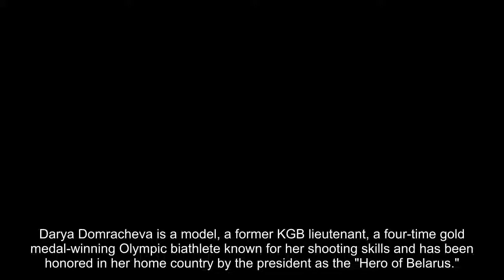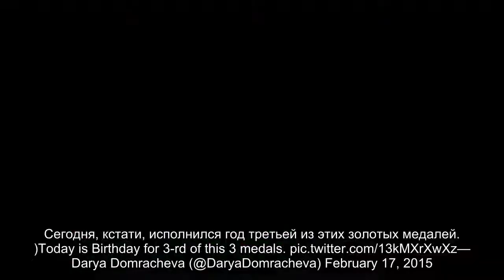Belarus Olympic biathlete Darya Domracheva -- an ex-KGB agent -- is a renaissance woman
Darya Domracheva is a model, a former KGB lieutenant, a four-time gold medal-winning Olympic biathlete known for her shooting skills and has been honored in her home country by the president as the "Hero of Belarus."
And the 31-year-old is a film director -- just for good measure.
It's official: Darya Domracheva will be back in Oberhof! Coach Fedor Svoboda confirmed it. Biathlon Total (@BiathlonTotal) December 27, 2016
Domracheva won her fourth gold - in the relay - at the Pyeongchang Winter Olympics, solidifying her spot as a legend in the sport. Domracheva is the first female to win four Golds in the biathlon.
Сегодня, кстати, исполнился год третьей из этих золотых медалей. )Today is Birthday for 3-rd of this 3 medals. Darya Domracheva (@DaryaDomracheva) February 17, 2015
"It's unbelievable," Domracheva said after winning. “It means that the day when I chose to go on ski and do sport was the right day and the right decision to start with biathlon.”
The sport is a combination of rifle-shooting and cross-country skiing, and it requires the kind of unique skill set Domracheva possesses as a renaissance woman.
Darya Domracheva, of Belarus, skis during the women's 4x6-kilometer relay biathlon at the 2018 Winter Olympics.
  (AP)
She was reportedly a lieutenant for the Belarusian KGB until 2014, information that was accidentally posted -- then swiftly deleted -- on a sports and fitness society website, prompting a response from the notorious spy agency.
“Domracheva had worked for the KGB until June 2014, but at the moment Darya is not an employee of the Committee,” KGB spokesperson Dmitry Pabyarzhin said in a 2016 statement.
Belarus is the only former Soviet republic to retain the KGB name. Most other post-Soviet countries dropped the name to avoid any association with the communist-era secret police.
Domracheva is married to Norwegian star Ole Einer Bjourndalen, the most decorated Olympic biathlete of all time, with 13 medals. The couple welcomed a daughter in 2016.
Пару послепраздничных упражнений всем на заметку!Будьте в форме!)Few after-party exercises ;)Stay fit! Darya Domracheva (@DaryaDomracheva) January 4, 2015
Domracheva helped her team win gold as the final leg of Thursday’s women’s 4x6km relay race, along with teammates Nadezhda Skardino, Iryna Kryuko, and Dzinara Alimbekava.
The team earned praise from Belarus President Alexander Lukashenko, the Belarusian Telegraph Agency reported.
"Girls, you did a truly heroic deed!" Lukashenko said. "Thank you for this great present to the entire country on the eve of Defender of the Motherland Day. You have realized our life-long dreams by winning Belarus' first Olympic gold in the most prestigious biathlon race."
Wake up for morning-gimnastik! На зарядку становись! Darya Domracheva (@DaryaDomracheva) November 21, 2014
Domracheva also earned silver in the women’s mass start biathlon, bringing her career medal count in three Olympics to six. Domracheva won bronze at Vancouver in 2010 and three golds at Sochi in 2014.
She filmed hundreds of hours of her exploits -- and those of her fellow athletes -- during the time leading up to the 2010 Olympics, a wealth of footage that was eventually edited down to a 50-minute flick.